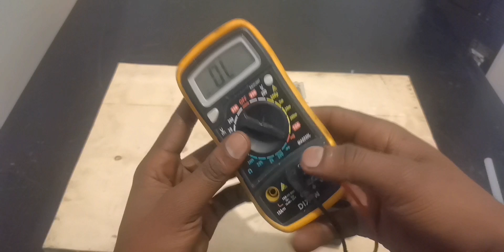I turn fridge compressor into powerful generator how to make high voltage generator#diy generator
In this video i explain how you can convert a fridge compressor to a generator